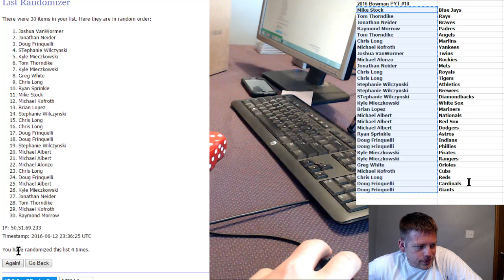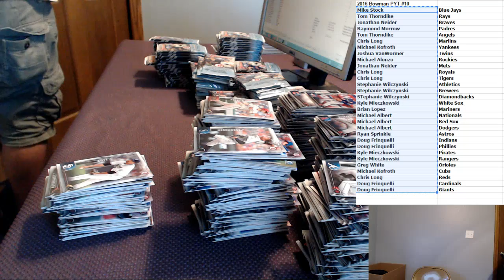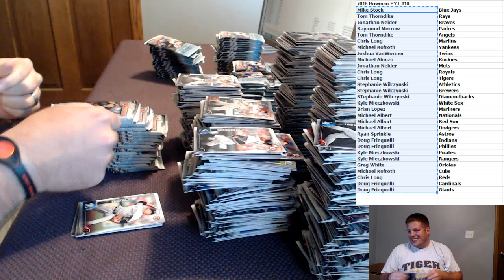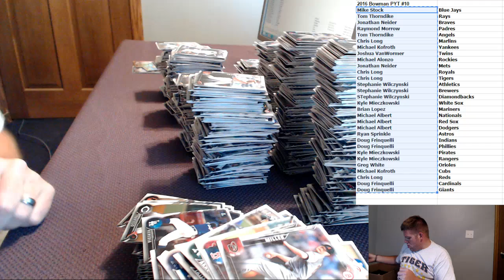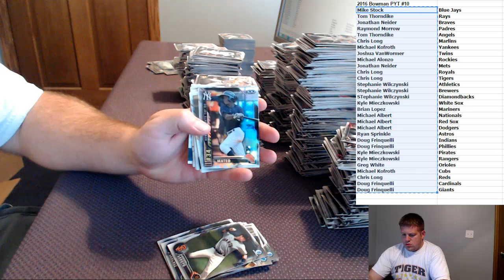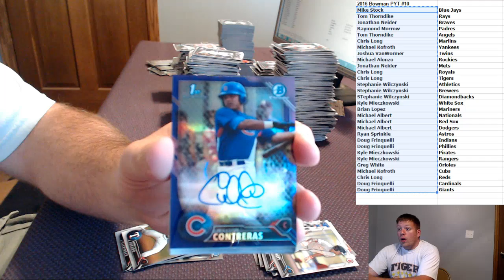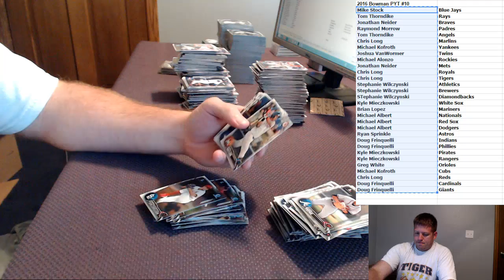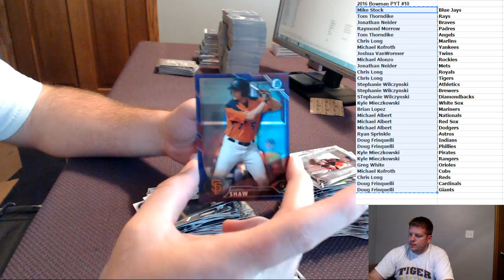6 12 16 2016 Bowman Hobby Full Case PYT #10